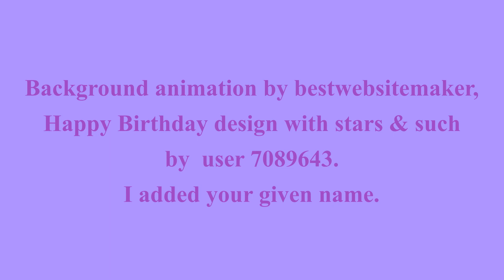🎂 HAPPY BIRTHDAY SUZANNA 🎈 (French Parisian Accent)